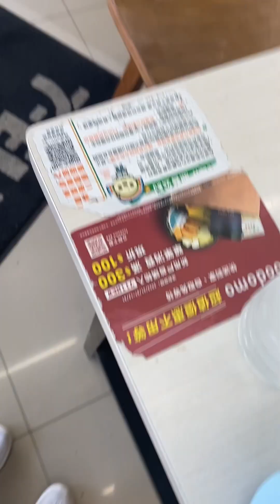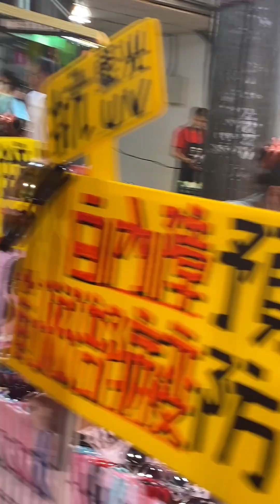Jogging tlaga dapat e,kaso iba ung nangyare 🚶‍♀️🏃‍♀️🥢